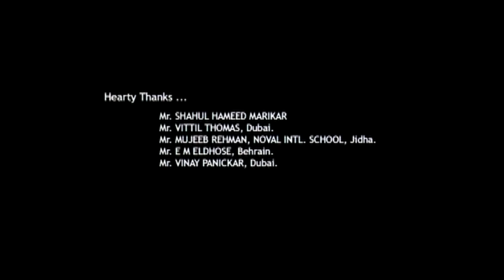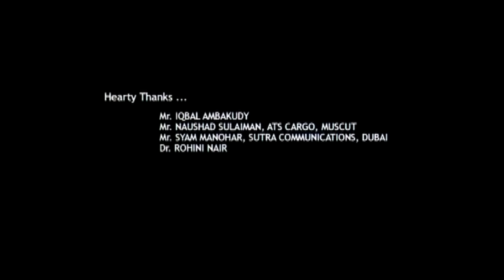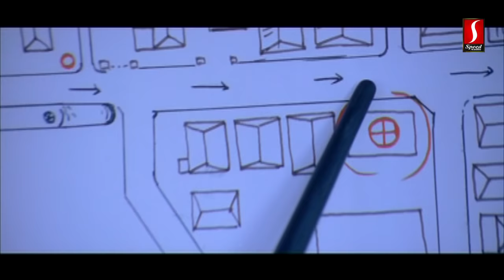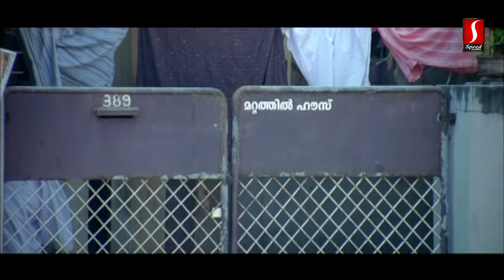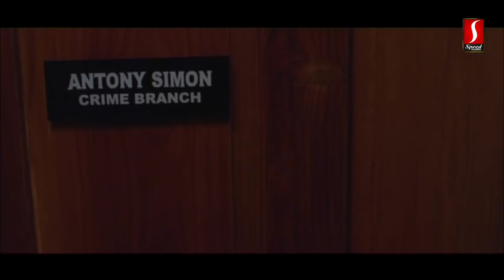Daddy Cool | Malayalam Full Movie Mammootty,Richa Pallod,Master Dhananjay,Daniel Balaji,Biju Menon,